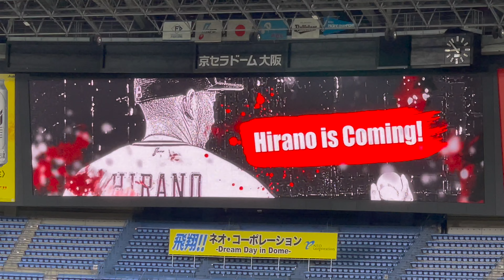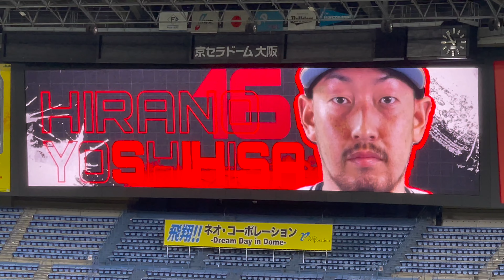【 平野 佳寿 】ビジョン映像 オリックスバファローズ